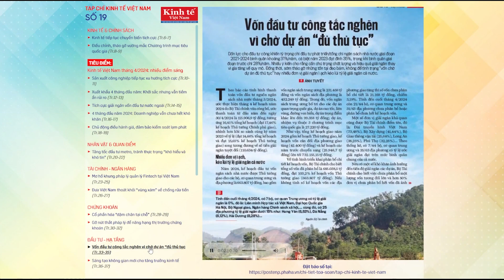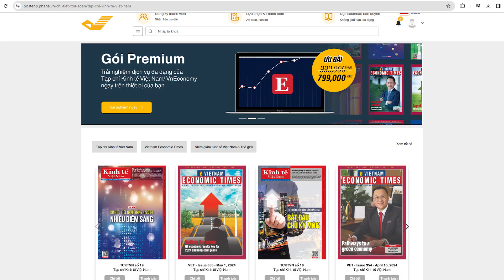Điểm báo tuần TCKTVN số 19 - 2024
Điểm báo số 19 của Tạp chí Kinh Tế Việt Nam 2024 phát hành ngày 5-5-2024